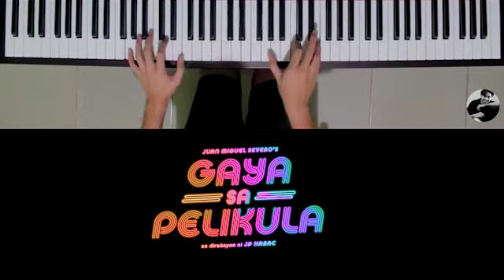IKAW from Gaya Sa Pelikula by Mula sa Buwan feat Nicco Manalo (Cover by: Jayson Gula)